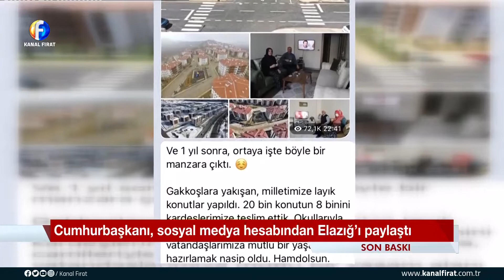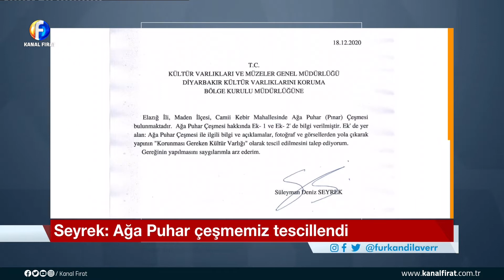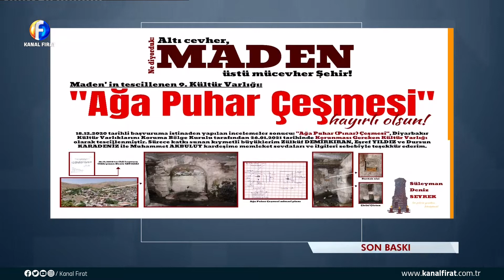Furkan Dilaver İle Son Baskı 26 01 2021